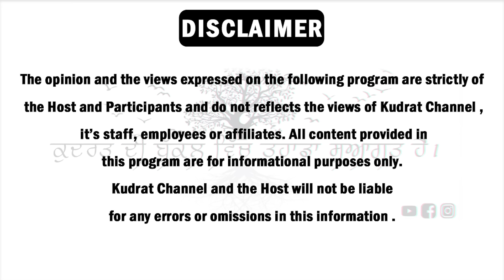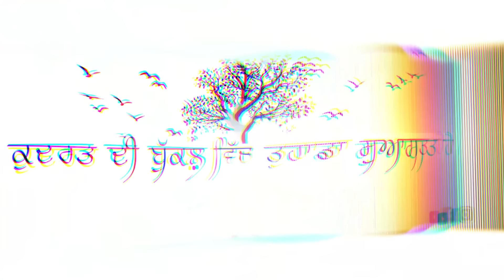Exclusive with Fateh Shergill | Superhit Lyricist | Mishri Warga | Gurpreet Bal | Kudrat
Fateh Shergill
Mishri Warga
Kudrat Podcast
Gurpreet Bal
Kudrat

Anchor - Gurpreet Bal
Editor\D.O.P  - Navpreet Singh

ਇਸ ਚੈਨਲ ਉੱਤੇ ਤੁਹਾਨੂੰ ਹਮੇਸ਼ਾ ਜ਼ਰੂਰੀ ਅਤੇ ਤੁਹਾਡੀ ਮਨ ਪਸੰਦੀਦਾ ਵੀਡੀਓ ਮਿਲਣਗੀਆਂ |
ਅਸੀਂ ਹੋਰਾਂ ਚੈਨਲ ਵਾਂਗੂ ਗ਼ਲਤ ਵੀਡੀਓ ਨਹੀਂ ਬਣੋਂਦੇ | ਤੁਸੀਂ ਸਾਡੇ ਇਸ ਚੈਨਲ ਨੂੰ ਵੱਧ ਤੋਂ ਵੱਧ ਸ਼ੇਅਰ ਕਰੋ ਤਾਕਿ ਵੱਧ ਤੋਂ ਵੱਧ ਲੋਕ ਸਾਡੇ ਨਾਲ ਜੁੜ ਸਕਣ |